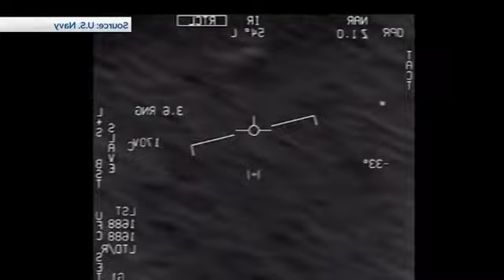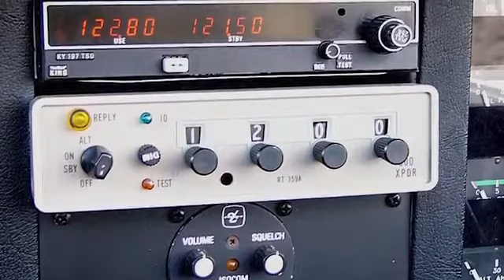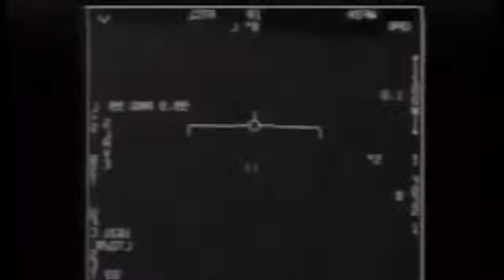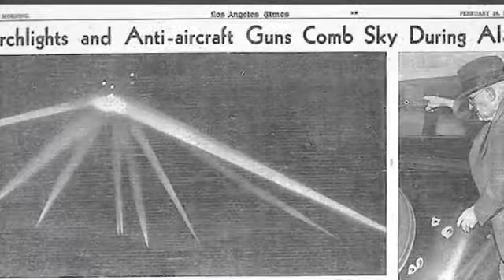UFO | Obama conferma che ESISTONO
Obama conferma che esistono, oggetti volanti non identificati di una tecnologia ultraterrena.
Il pentagono mette a disposizione informazioni video e interviste da loro approvate e certificate come vere.

Video realizzato da @infinito